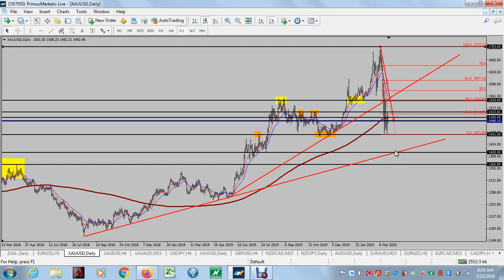Analisis Teknikal Gold 23 Mac 2020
Gold dah jatuh hampir $250. Adakah ianya akan jatuh lagi? Apakah level yang sedang saya perhatikan?